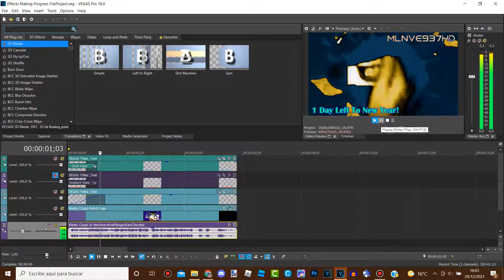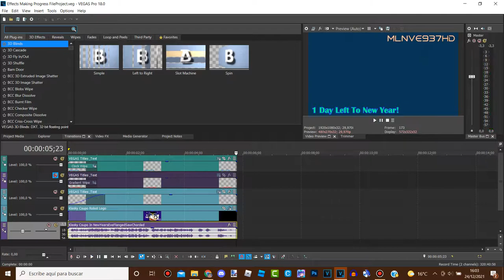How To Make NewYearsEveFlangedSawChorded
Easy made.